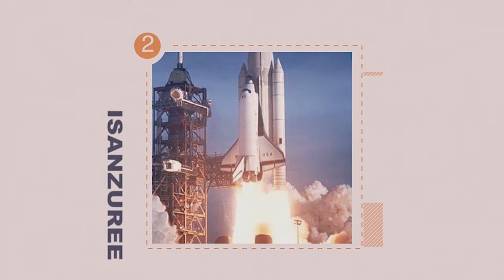URI TUTU CG URI HUTSI❓IKIBAZO PEREZIDA KAGAME YABAJIJWE🤣TURI INTARE ZIYOBORWA N'INTARE